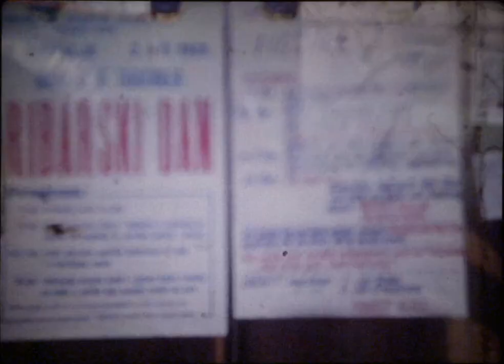Klonimir Seršić - FILM - Baška 1969 Ribarski dan